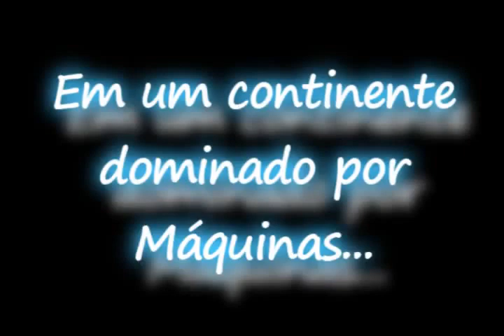Grand Chase: Concurso de Vídeos - Mari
Vídeo feito por DEL Suun, um dos vencedores do Concurso de Vídeos da Mari! Parabéns!